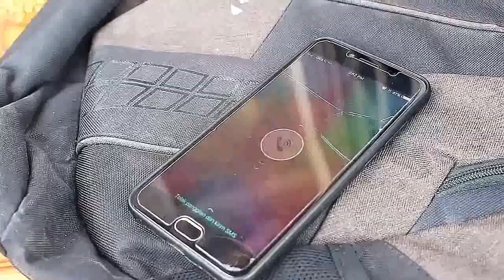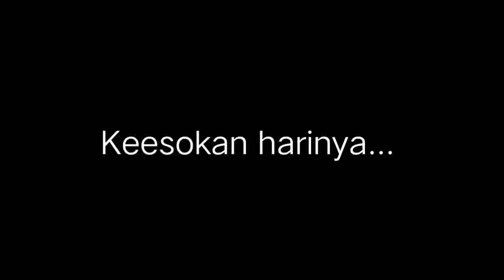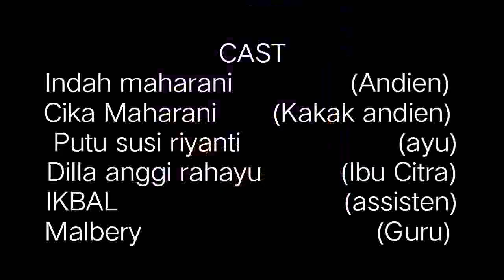PEMBUKTIAN | SMAN 1 Topoyo - LFP 2018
Sebuah karya dari SMAN 1 Topoyo untuk Lomba Film Pendek (LFP) Balai Pelestarian Nilai Budaya Sulsel 2018; KATEGORI PELAJAR.
LFP BPNB Sulsel 2018 dengan tema “Nasionalisme Generasi Muda dalam Pemajuan Kebudayaan”, adalah sebuah wadah ekpresi audio visual bagi generasi muda dalam memaknai kebudayaan dan pengembangannya.